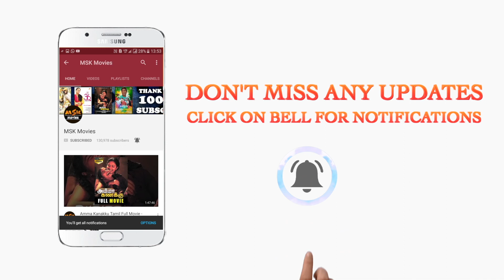David and Thomas fight scene | Echarikkai Tamil Movie | Satyaraj, Varalaxmi Sarathkumar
Here is Echarikkai Tamil Movie Scenes.

Echcharikkai – Idhu Manidhargal Nadamaadum Idam is a 2018 Indian Tamil-language crime thriller film written and directed by debutant Director Sarjun KM.

Starring: Sathyaraj, Varalaxmi Sarathkumar, Kishore, Vivek and Yogi Babu.